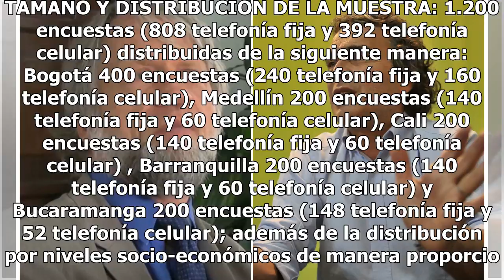Mockus y Fajardo, con la mejor opinión favorable en el país